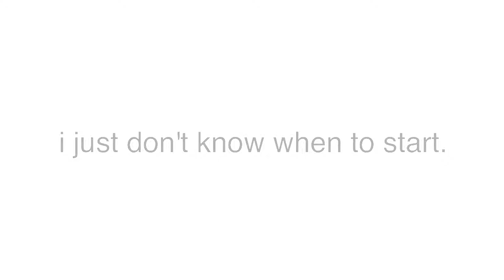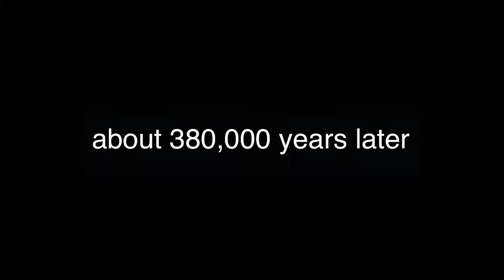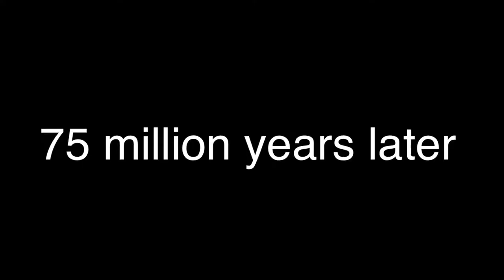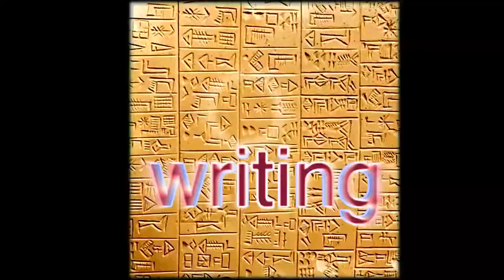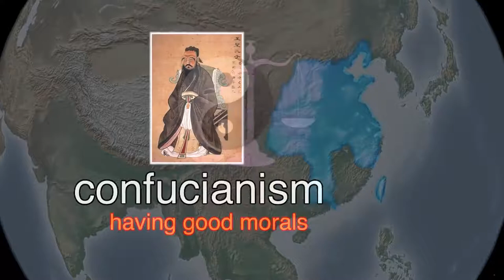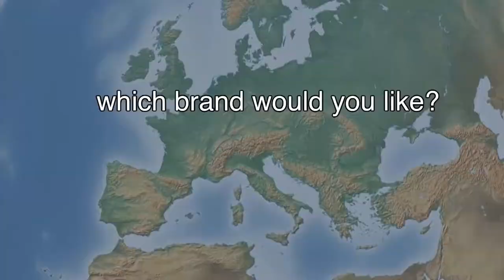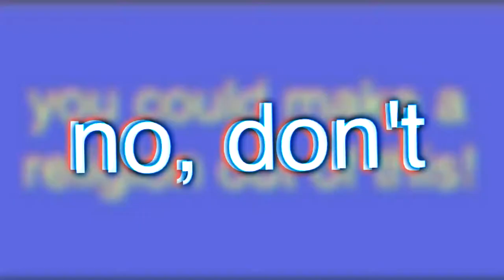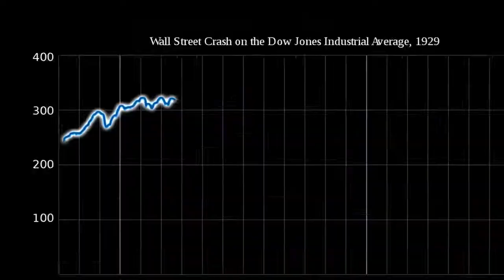Check the description, because my title is too long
Bill Wurtz's "history of the entire world, i guess" but every time he sings, the bass is boosted and it speeds up

help. my channel is dying